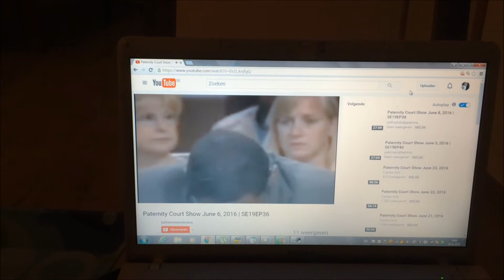IN DE REGEN!-KWIZ Vlogs#38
Neem een tas thee want het is weer tijd voor een nieuwe VLOG!